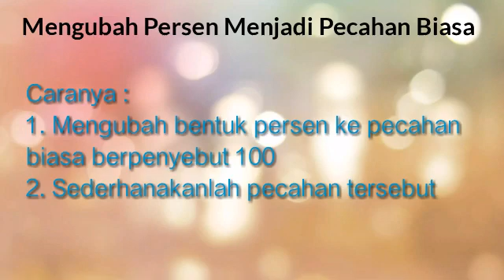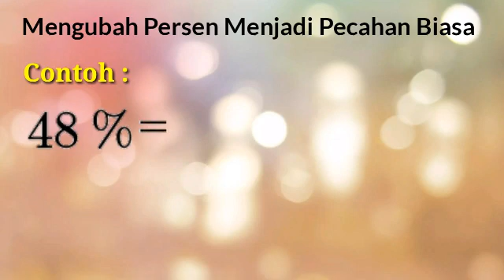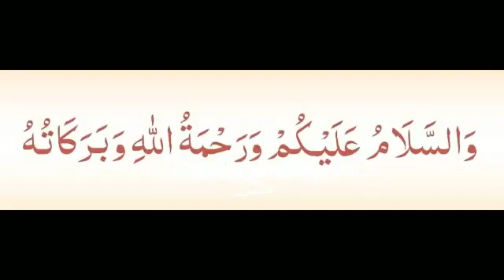Materi PJJ Matematika Kelas 4 Mengubah Persen Menjadi Pecahan Biasa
Cara merubah persen menjadi pecahan biasa :
1.  Mengubah persen menjadi bentuk pecahan biasa berpenyebut 100.
2.  Sederhanakanlah pecahan tersebut, dengan cara dibagi angka yang sama.